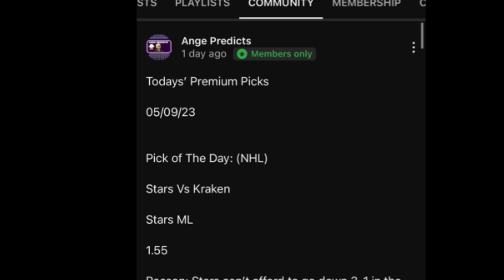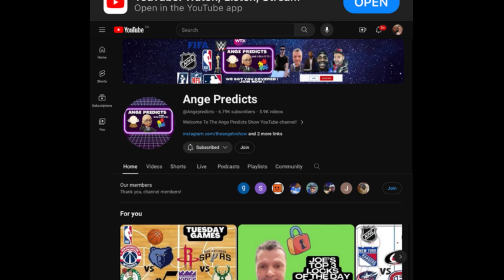Lamar’s MLB Pick of The Day! 03/28/24